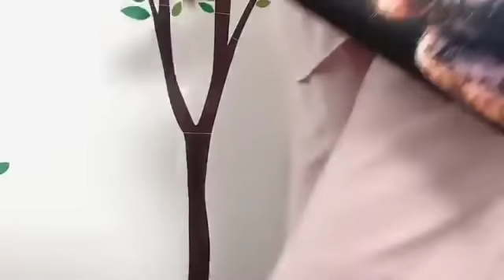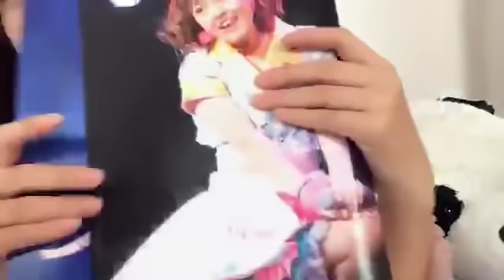由良朱合(STU48ドラフト3期生)2018年10月13日SHOWROOM